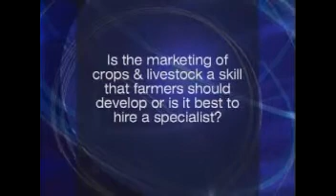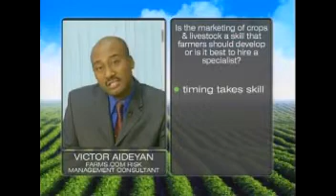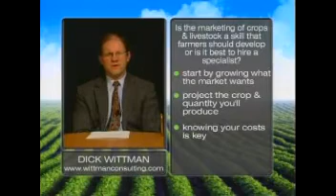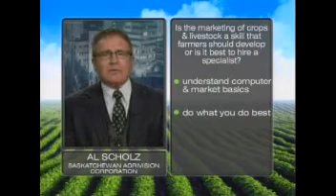Top Managers: Do you Develop or Hire Livestock and Crop Marketing Skills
Is the marketing of crops and livestock a skill that farmers should develop or is it best to hire a specialist? The Top Managers Team - Danny Klinefelter, Dick Wittman, Victor Aideyan, Al Scholtz - answer this agriculture management question sent in by a farmer: